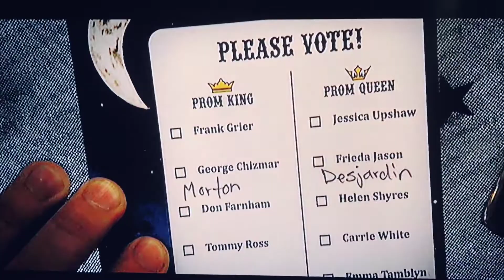Carrie 2013 Go To Prom Scene(1)